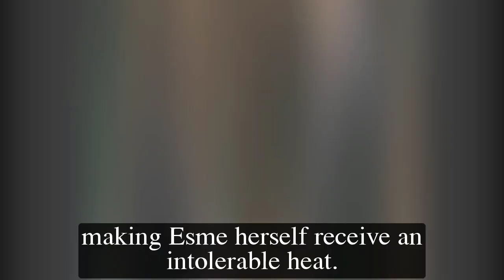General Hospital Spoilers for Wednesday, February 15 | GH Spoilers 2/15/2023